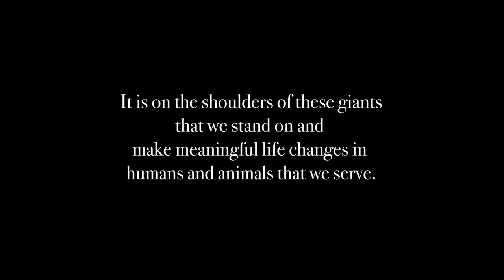Charles R. Schuster | The Bailey Interviews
Marian & Bob Bailey interviewed Charles R. Schuster on 7/8/1993.
During this interview, he shares his scientific journey, the research he conducted in the area of drug abuse, the stories with his mentors, and his life stories. We hope you enjoy this amazing interview!

Through these interviews, We can all learn, preserve, and delight in the history of the field of Behavior Analysis and Animal Training. The digitized Bailey Interviews will be available for everyone for free in this channel!